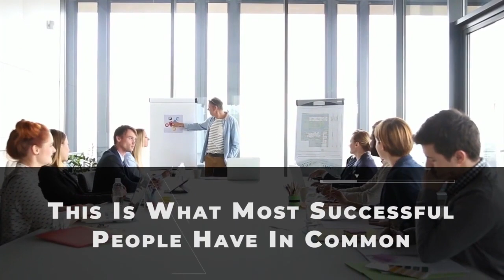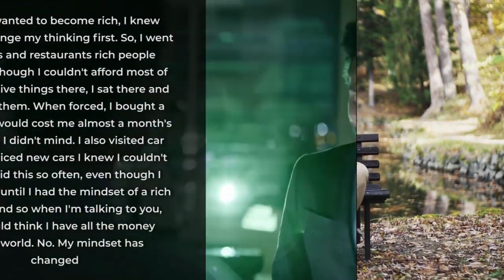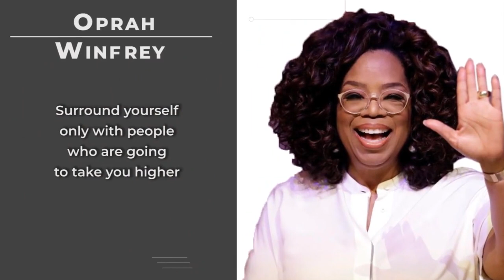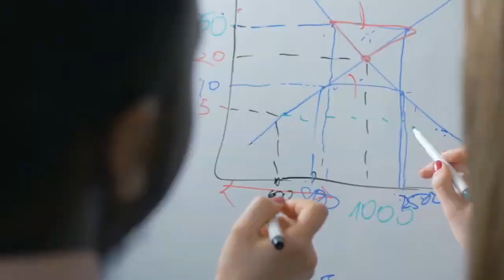The Kind of Friends Successful People Keep